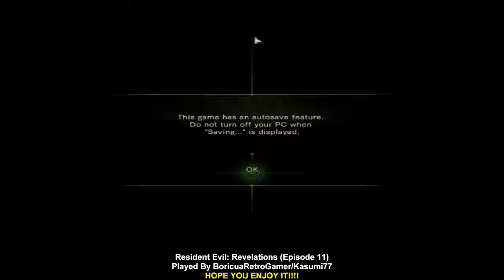Resident Evil: Revelations (PC) (Episode 11 with cheats) (Re-Edited/Re-Uploaded)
Welcome back to Resident Evil: Revelations (PC) Walkthrough with cheats!
Sorry about this situation guys! I had to delete the last two videos because both videos had several issues like freeze scenes.
So hope you enjoy it and hang on..the last re-edited video will be uploaded in a few minutes!

Channel's Rules:
1.Respect each other's comments!
2.No foul language allowed in my channel in any way.
3.NO Spam!
4.Any requests can be made through comments or in the discussion section.